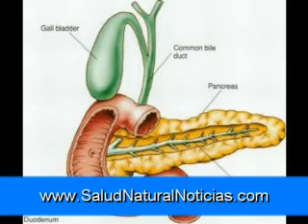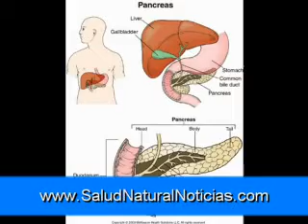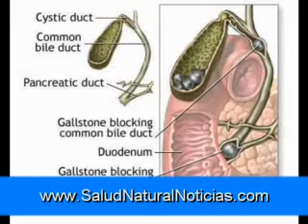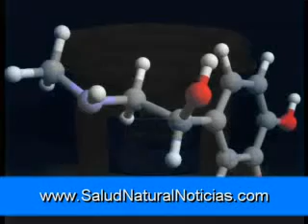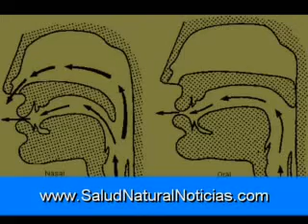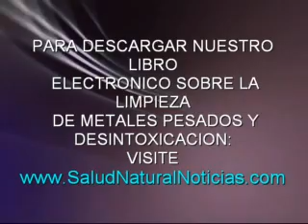Los cálculos biliares Síntomas y Tratamiento de la Parte 3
La enfermedad crónica de vesícula biliar (colecistitis crónica) implica cálculos biliares y la inflamación leve. En estos casos, la vesícula biliar puede cicatrizar y rígido. Los síntomas de la enfermedad de la vesícula biliar crónica son las siguientes:

    * Las quejas de los gases, náuseas y malestar abdominal después de las comidas, que son los síntomas más comunes, pero pueden ser vagos y difíciles de distinguir de quejas similares en personas que no tienen la enfermedad de la vesícula biliar.
    * Diarrea crónica (4-10 deposiciones todos los días durante al menos 3 meses).

Los síntomas de cálculos en el conducto biliar común (coledocolitiasis)

Piedras alojadas en el conducto biliar común puede causar síntomas que son similares a los producidos por las piedras que se alojan en la vesícula biliar, pero también pueden causar los siguientes síntomas:

• Ictericia (piel amarillenta)
• Orina de color oscuro, más claro heces, o ambos
• Latidos rápidos del corazón y caída abrupta de la presión arterial
• Fiebre, escalofríos, náuseas y vómitos, y dolor severo en el abdomen superior derecho. Estos síntomas sugieren una infección en el conducto biliar (colangitis llamada).

Al igual que en la colecistitis aguda, los pacientes que tienen estos síntomas deben buscar ayuda médica de inmediato. Se puede requerir tratamiento de emergencia.